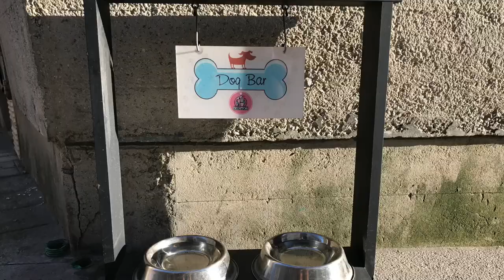Day 4 on Camino de Santiago Portuguese Coastal: Viana do Castelo - Vila Praia de Âncora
Day 4 of Camino Portugues or the day we found the most amazing beach in Portugal!